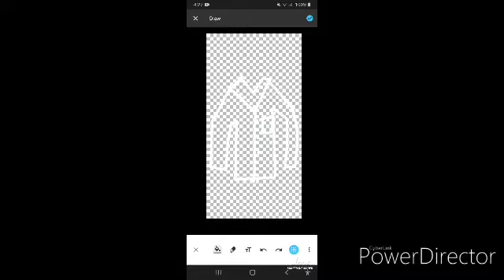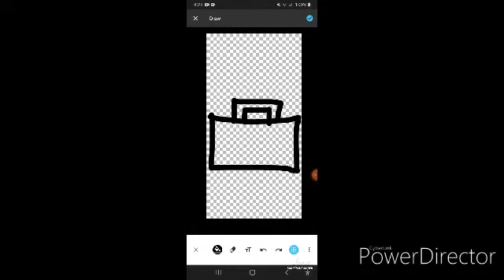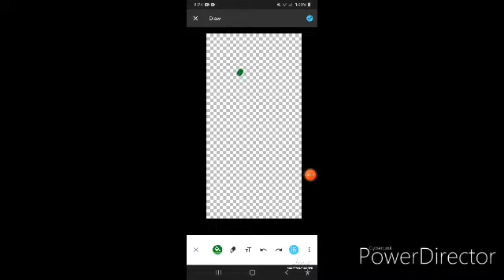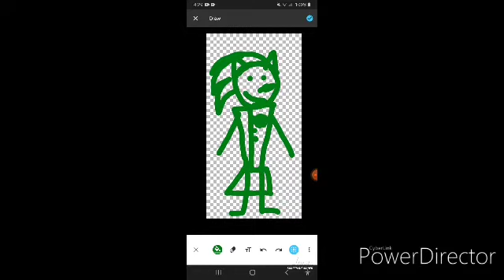story time: the talant show story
I became a clue in this story